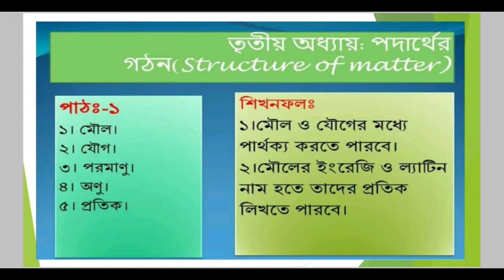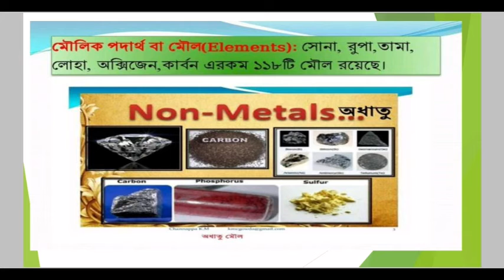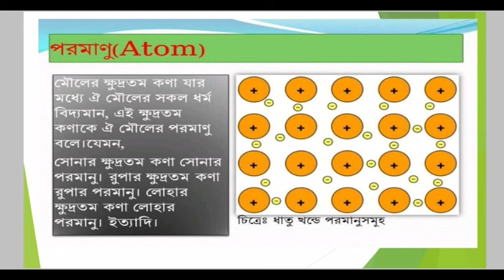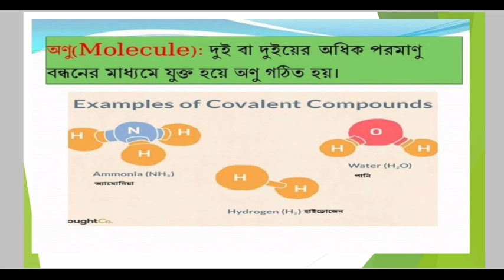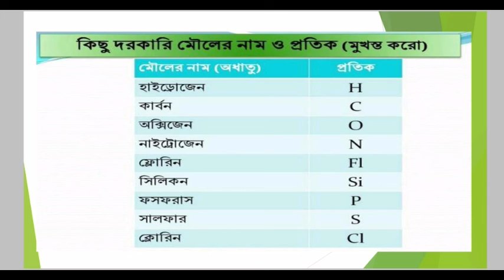রসায়ন || নবম শ্রেণি || তৃতীয় অধ্যায়